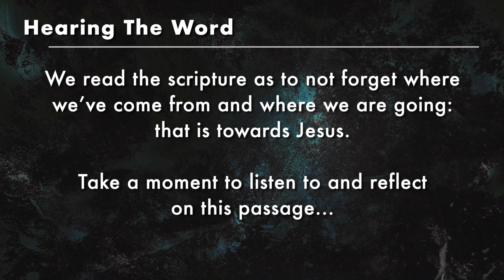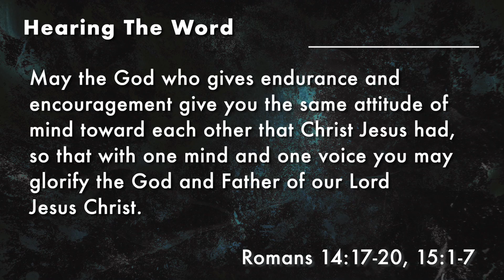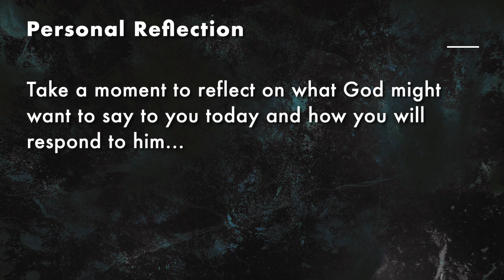Hearing The Word | Romans 14:17 20, 15:1 7